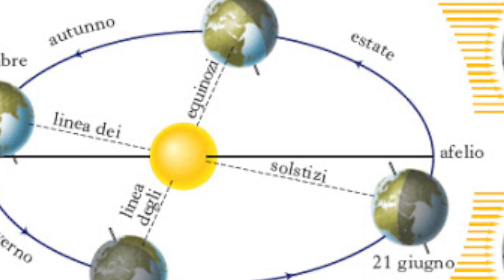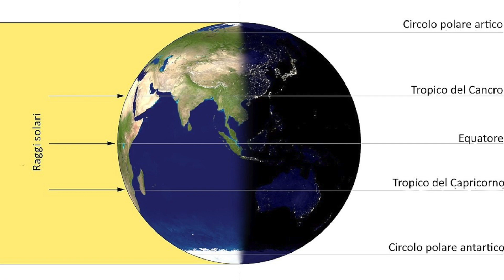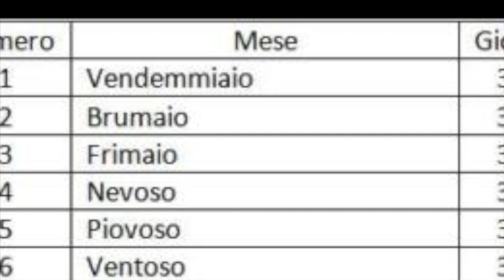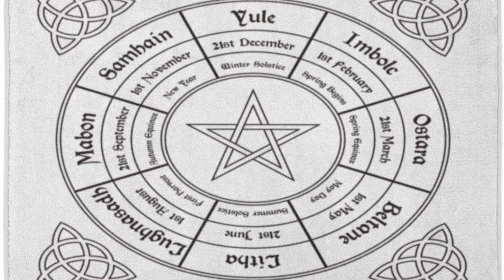EQUINOZIO D'AUTUNNO MITI E TRADIZIONI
☕️ VUOI OFFRIRCI UN CAFFÈ? Ne saremmo felici
📚📚“La Ierogamia e il Simbolismo del Graal” 📚📚
👉🏻 MONDADORI
📚📚 “Gli Archetipi del mito e della fiaba”📚📚
👉🏻 IBS
📚📚 “Somnium: breve storia del rapporto fra l’uomo e il sogno”📚📚
👉🏻 FELTRINELLI
📚📚”Demoni: storia e tradizione occidentale di un mito antico” 📚📚
👉🏻IBS
📚📚 “I Grandi Miti” 📚📚
👉🏻IBS
📚📚 “Le grandi epidemie della storia: dalla peste di Atene al Coronavirus”📚📚

LINK AMAZON
GIORDANO BRUNO DI MICHELE CILIBERTO
BENEDETTE GUERRE. CROCIATE E JIHAD DI ALESSANDRO BARBERO
DIZIONARIO DI MITOLOGIA DI ANNA FERRARI
TRATTATO DI STORIA DELLE RELIGIONI DI MIRCEA ELIADE
IL PRIMO LIBRO DI ANTROPOLOGIA DI MARCO AIME